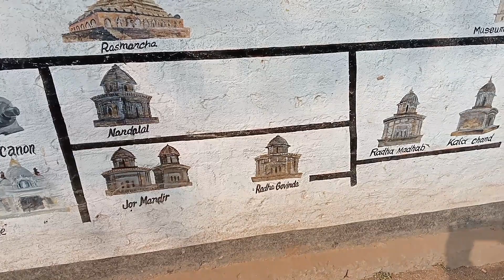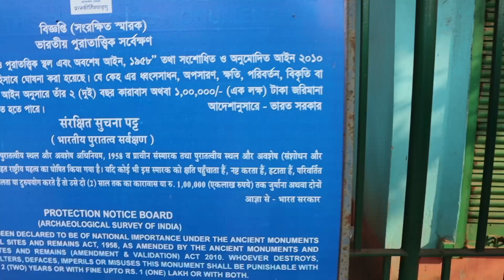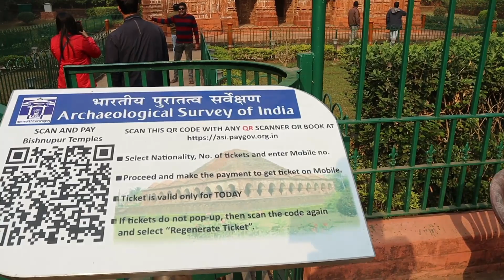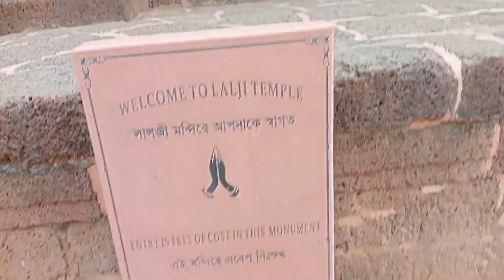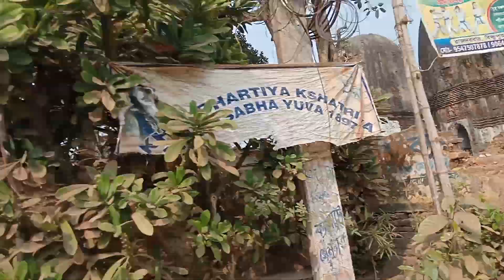বাঁকুড়ার বিষ্ণুপুরের মন্দির গুলো আপনাদের সামনে তুলে ধরলাম।। part - 5 .